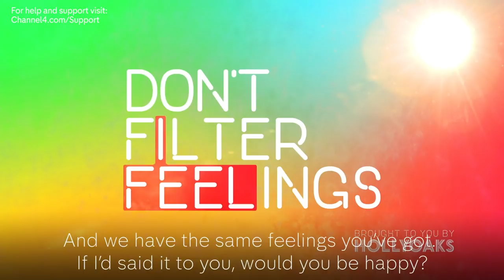Hollyoaks | Don't Filter Feelings Episode 3: Radicalised by Far-Right Extremists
Lauren speaks to Nigel Bromage who was a leading member of the British far-right for more than twenty years to find out what it's like being an extremist. Ray Quinn and Rishi Nair, who are part of a far-right storyline in Hollyoaks, also join in the conversation.